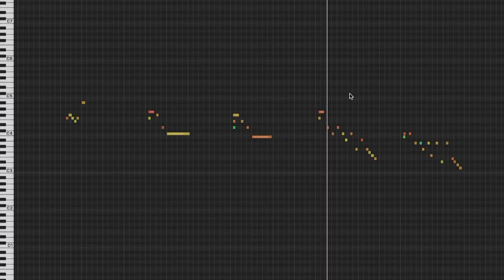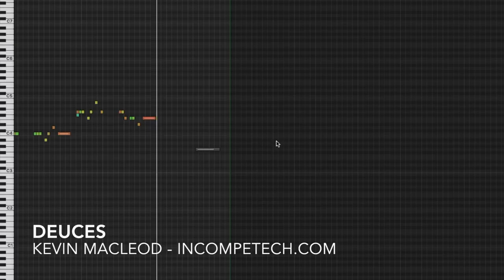Kevin Macleod ~ Deuces [ Royalty Free Music ]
Song Title: Deuces
1960s club-style jazz. This pairs well with the White Russian cocktail and a Lucky Strike.
Also pretty decent for establishing shots, and anything sci-fi that has a retro party.

ISRC: USUAN1700075

permaFAQ
software = Logic